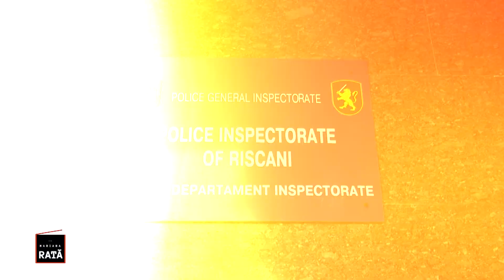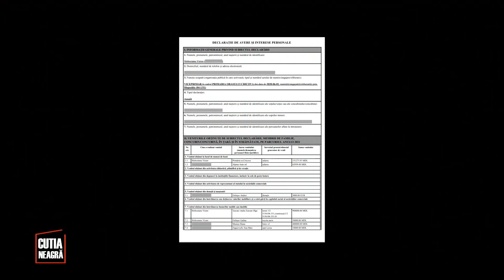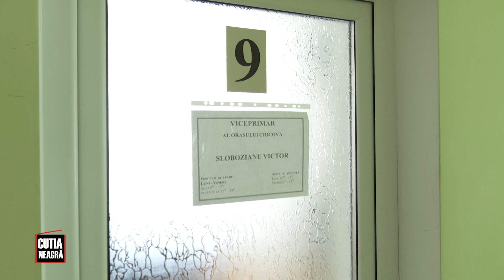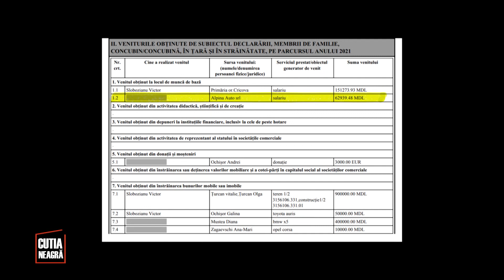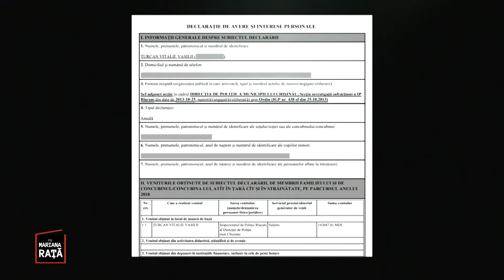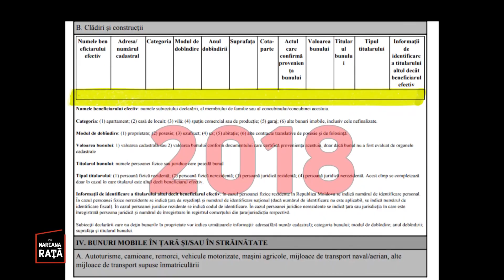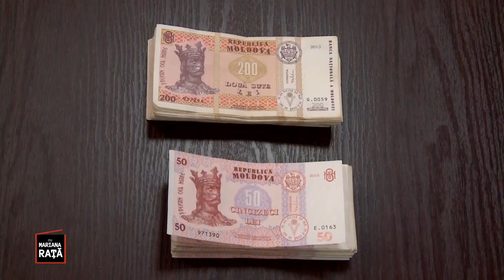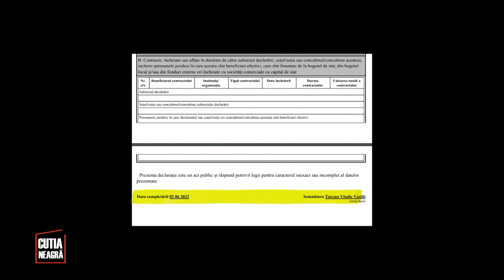Un șef din Poliție își vinde casa cu 5 milioane de lei